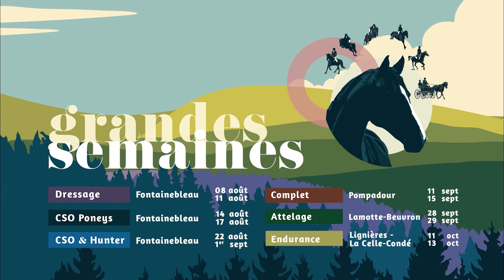Pompadour 2024 : Interview Champion des 6 ans - ILIADE DE KERSER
"Je suis un peu tombé amoureux" 💕 Thomas Carlile nous présente la nouvelle championne des 6 ans Cycle Classique, ILIADE DE KERSER ! Après sa place de vice-championne à 5 ans, la belle grise confirme son potentiel cette année encore sur les pistes de Pompadour.